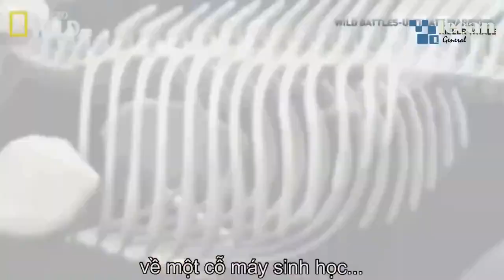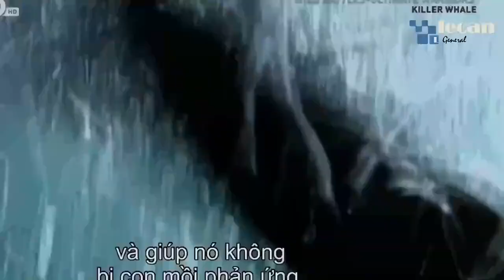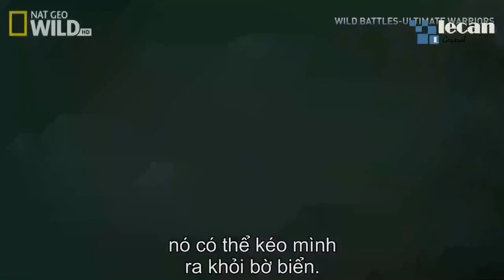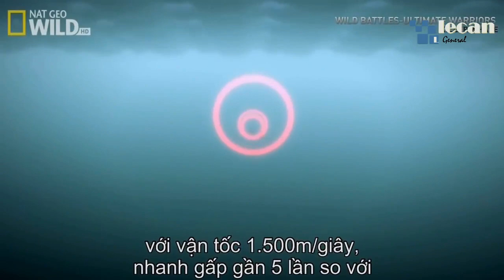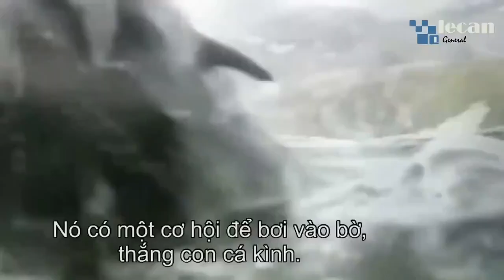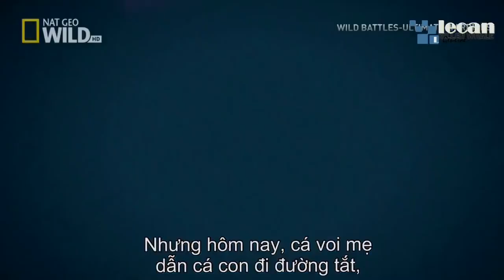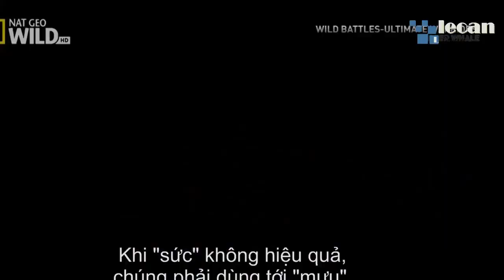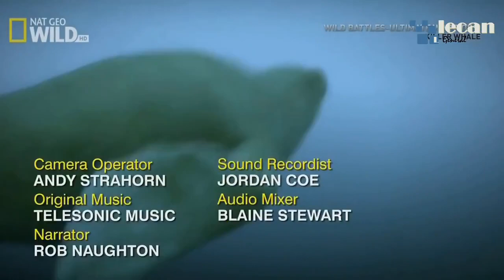Killer Whales - Predator Documentary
Killer Whales - An Orca Documentary
English Version